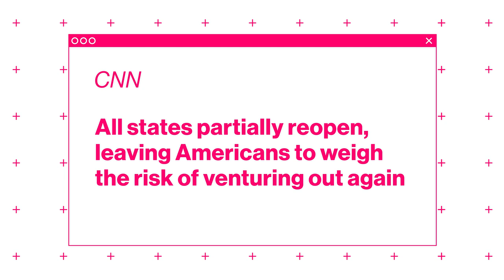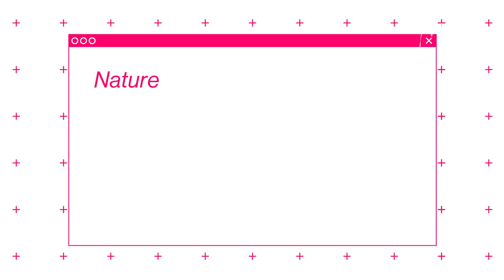The Road to Reopening, According to a Nobel Prize Winner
Enjoying Freethink's weekly Progress Report?

In this episode, we attempt to answer a question on all of our minds: what will it take for routines to return back to normal in the wake of COVID-19 lockdowns?

There are lots of ideas and opinions, so we interviewed a Nobel Prize-winning economist who has already outlined and published a concrete plan. Dr. Paul Romer thinks the best way to move forward is more testing, specifically, testing all U.S. citizens for COVID-19 every two weeks.

Romer’s “Roadmap to Responsibly Reopen America” also proposes a national “test and isolate” strategy in which only those who are infected would be isolated. Could this be enough to keep the coronavirus pandemic at bay?

Follow Freethink.